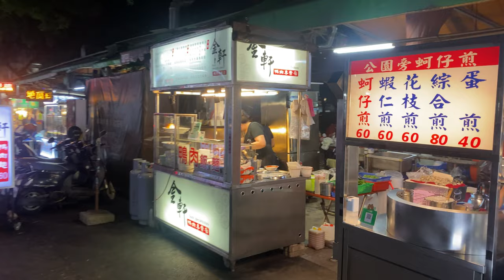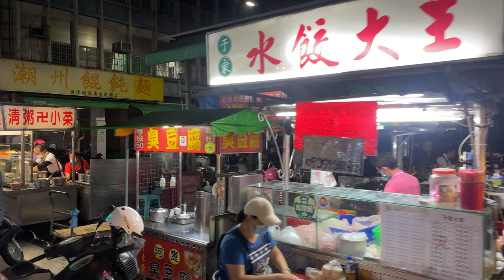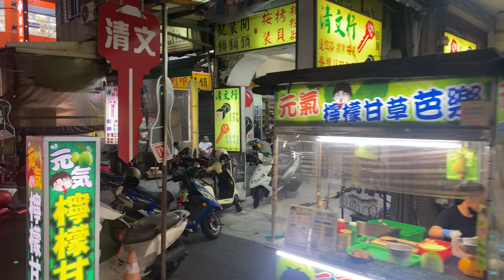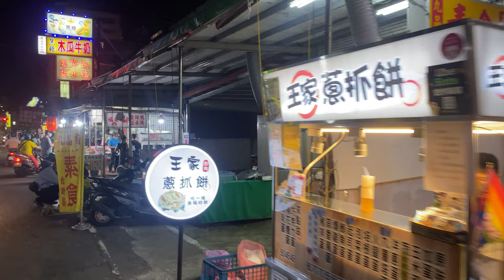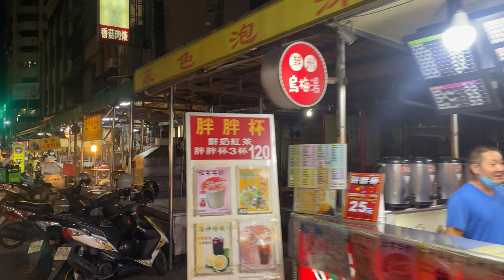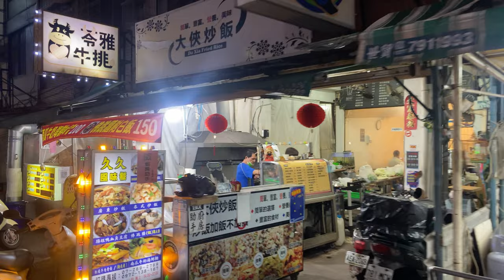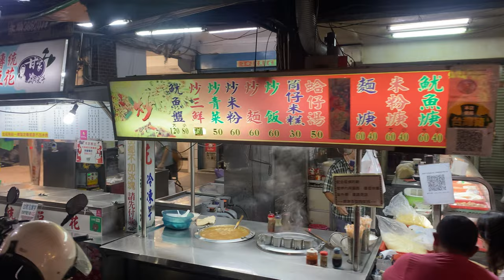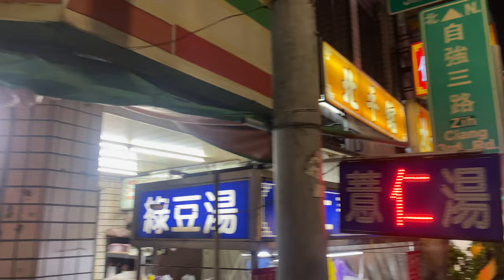Taiwan Kaohsiung Ziqiang Night Market | 台灣高雄自強夜市 苓雅市場 | tour | 自助旅行 旅遊 觀光 | 台湾 観光に行く| 대만 여행하다 대만여행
place | [4K] Taiwan Kaohsiung Ziqiang Night Market | 台灣高雄自強夜市 | 苓雅市場

Ziqiang Night Market is one of the most representative night markets in southern Kaohsiung. The combination of Ziqiang Night Market and Lingya Market has created an L-shaped night market. There are many kinds of food. Friends from other counties and cities are welcome to come here to try it.

自強夜市は高雄南部を代表する夜市の一つで、自強夜市と苓雅市場が一体となってL字型の夜市を形成しており、料理の種類も豊富で、他県や市からの友人も大歓迎です。ここで試してみてください。

Ziqiang 야시장은 남부 가오슝에서 가장 대표적인 야시장 중 하나입니다. Ziqiang 야시장과 Lingya Market이 결합하여 L 자형 야시장을 만들었습니다. 많은 종류의 음식이 있습니다. 다른 지역 및 도시에서 온 친구들을 환영합니다. 그것을 시도하기 위해 여기.

自強夜市是南高雄很有代表性的夜市之一，自強夜市和苓雅市場的結合，造就了一個L形狀的夜市，食物種類非常多樣，外縣市的朋友們歡迎來這邊嘗鮮。

my youtube channel, please search ↓
私のYouTubeチャンネル、検索してください↓
제 유튜브 채널을 검색해주세요 ↓
我的youtube頻道，請搜尋 ↓
mein YouTube-Kanal, bitte suchen Sie ↓
ma chaîne youtube, veuillez rechercher ↓
il mio canale youtube, cerca ↓
мой канал на ютубе, ищите ↓
mi canal de youtube, busca ↓
मेरा यूट्यूब चैनल, कृपया खोजें